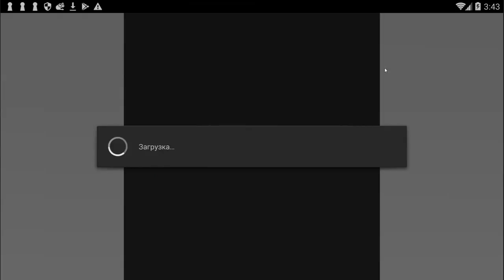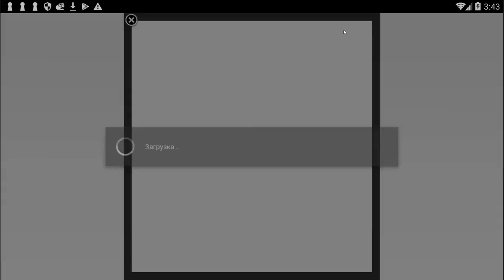Hustle Castle: Fantasy Kingdom #126 КАК ЛЕГКО СЛИТЬ ЯБЛОКИ)))